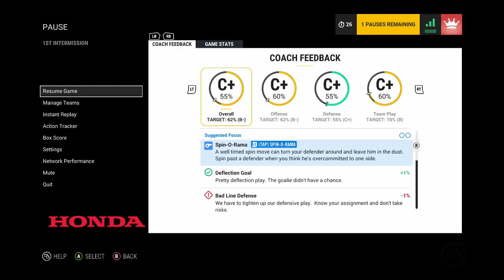NHL 17 (HUT) - Bourque's Battalion #29 "Division 2 Champions?"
Six games, six wins. with a bronze goalie. And because of that, we have a chance to not only seal promotion to Division 1, but to win the Div 2 title along the way. But, will our luck finally run out?